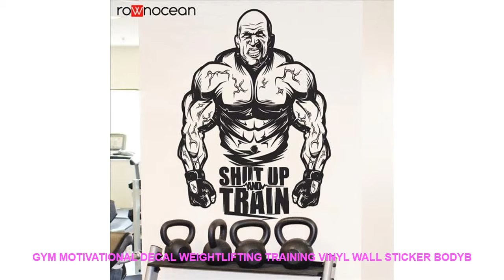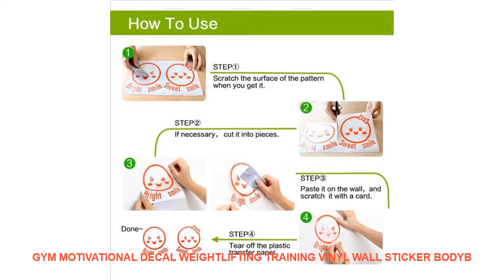Gym Motivational Decal Weightlifting Training Vinyl Wall Sticker Bodyb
Style : Modern
Pattern : Plane Wall Sticker
Specification : Single-piece Package
Model Number : Wall sticker
Material : PVC
Theme : Pattern
Scenarios : Wall
Censor Code : 3G34
Brand Name : ROWNOCEAN
Color : Can be customized
Features : Environmental protection waterproof removable
Material : Vinyl Wall Sticker
Classification : For WallFurniture StickersFloor StickersFor Tile...
is_customized : yes
Dropshipping : yes
Finished size M : 42x56cm
Finished size L : 57x76cm

Specifications:
ROWNOCEAN
brand .We're the company of vinyl cutting decal sticker
- We support Dropshipping wholesale products we can give you the best price high quality products.
- Material:Environmental; Removable; Waterproof; Pure Color.
- Decoration: Bedroom Living Room Guest Room Bathroom Kitchen Room Office Kids Room nursery Dorm Store and so on.
- Customized Color
:If you like other color please choose from color table and leave us color or color number.For example:2#
- Customized Size
- Package:1xSticker1xTransfer film1xinstruction for use.
Easy to use :
Size:42x56cm/57x76cmSpecifications:
ROWNOCEAN
- Customized Color
- Customized Size
Easy to use :
- If the re

Others Home Decor Youtube Videos :
1PCS Monthly Chalkboard Chalk Board Blackboard Removable Wall Sticker DIY Month Plan Calendar Memo Stickers 60cm X 92cm =
Simulation Squirrel Elephant Parrot Wombat Animal model figurine home decor miniature fairy garden decoration accessories modern =
14cm Maitreya Buddha statue Culture Handcraft Raw lacquer Home decor India style Sculpture Carving Statues craft Religious =
1PCS Pentagram Wall Thickening Mute Door Stick Rubber Fender Handle Door Lock Protective Pad Protection Home Wall Stickers =
Micro Landscape Tower Bridge figurine Model Bonsai Resin Craft home decor miniature fairy garden decoration accessories modern =